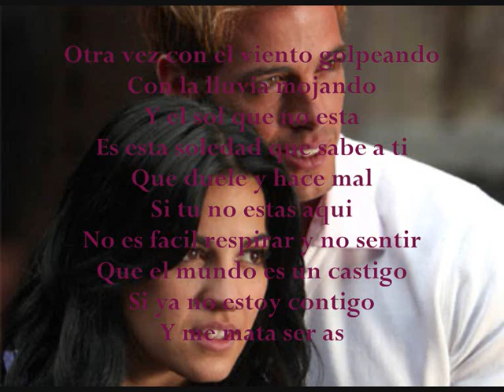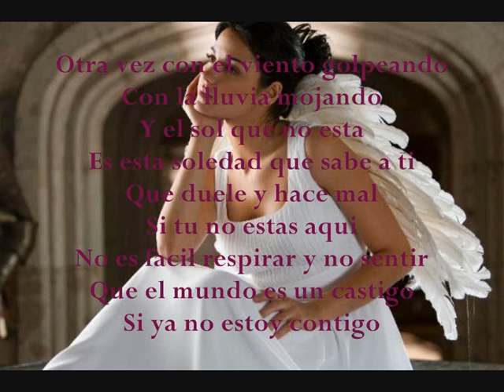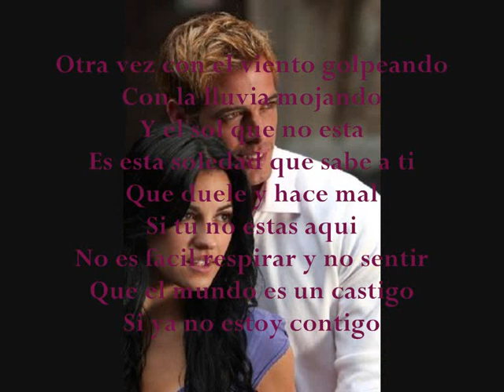Maite Perroni - Esta Soledad, with lyrics